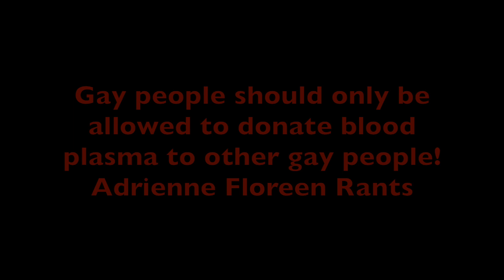Gay people should only be allowed to donate blood plasma to other gay people! Adrienne Floreen Rants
Gay people with COVID-19 are not allowed to donate blood plasma to anyone right now, which is very homophobic. I'd like to suggest a modest proposal - allow them to donate blood plasma, but only to other gay people. That wouldn't be homophobic, right?

Of course it would, but at least it would be easier for gay people with COVID-19 to get a treatment that may be life saving. And of course, this video is (mostly) a satire, as is the first paragraph of this description.

Adrienne Floreen’s Amazon Wish List:

Use this link to get $10 off of your first Instacart order, which will also give Adrienne $10 towards her next order:

Use this link to get $15 off of your first three Doordash orders, which will also give Adrienne $10 towards her next order: